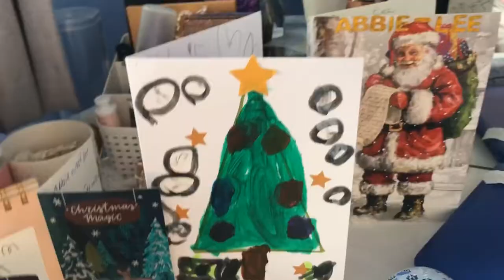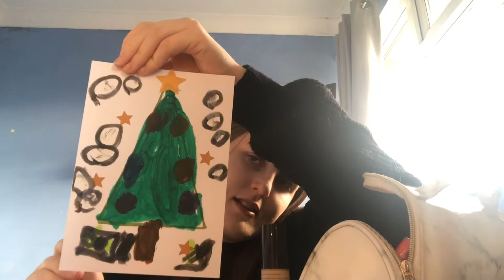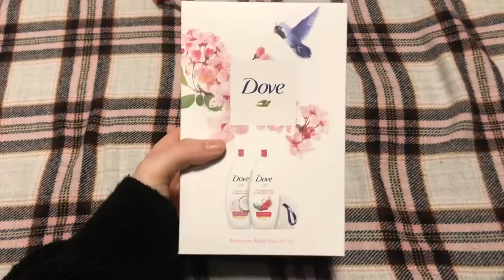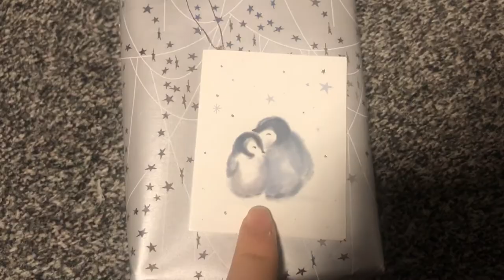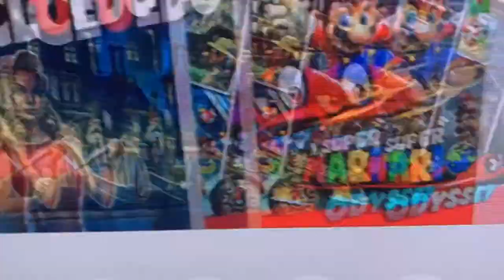It’s beginning to look a lot like Christmas... | vlog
Today’s video is a Christmas vlog where we went Christmas shopping & more!

I hope you all have a great Christmas & a happy new year.